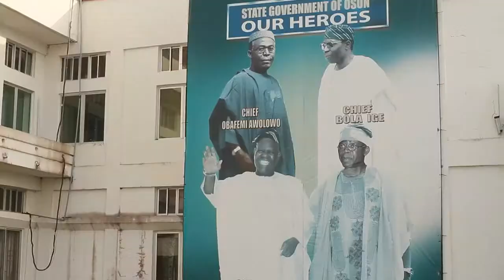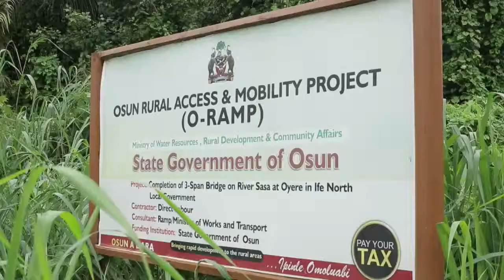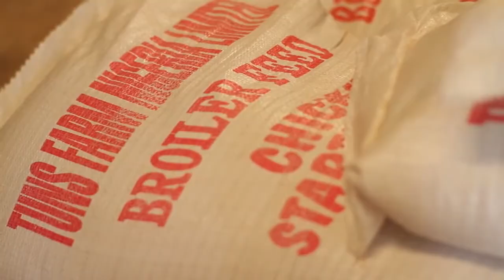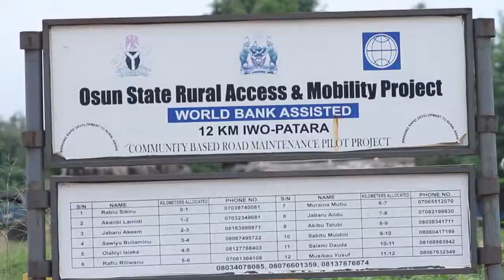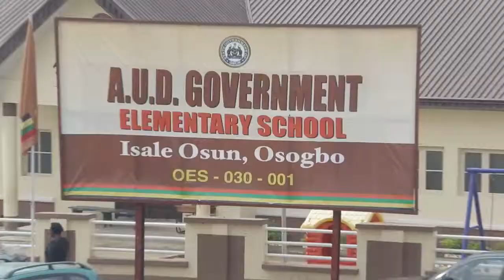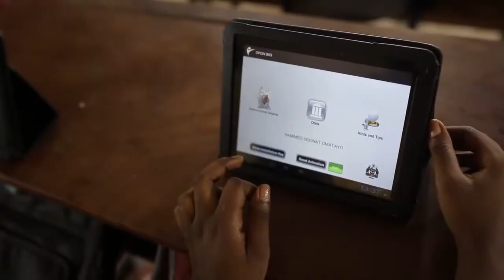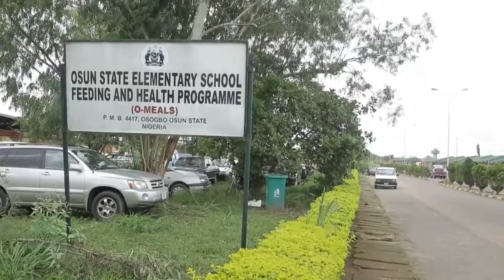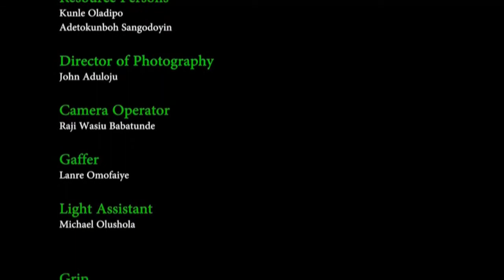FULL DOCUMENTARY ON NIGERIA AN ALTERNATIVE PERSPECTIVE Inspirations and Lessons from Osun 3